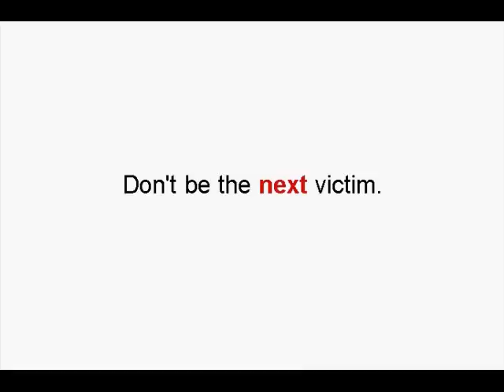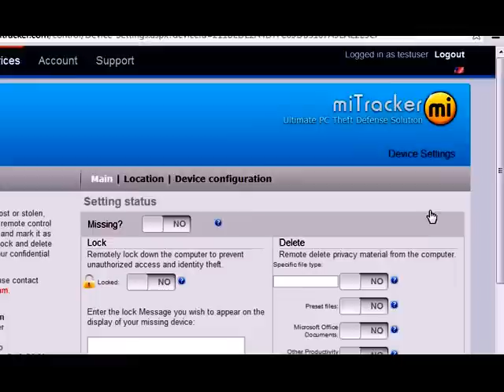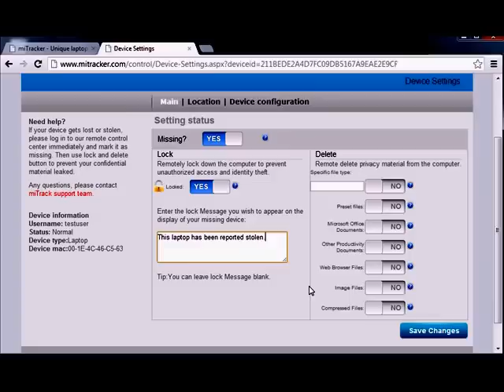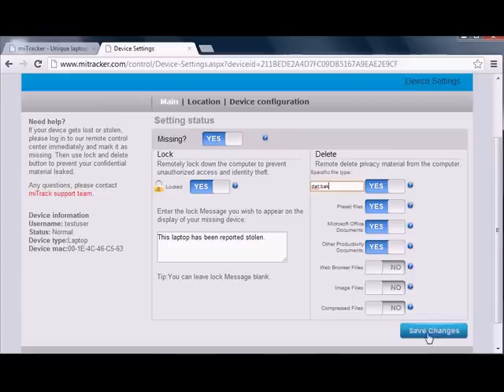miTracker PC Anti Theft Software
miTracker is a professional laptop anti theft software to track, locate, and recover stolen laptop.